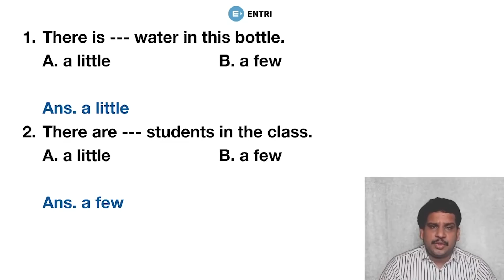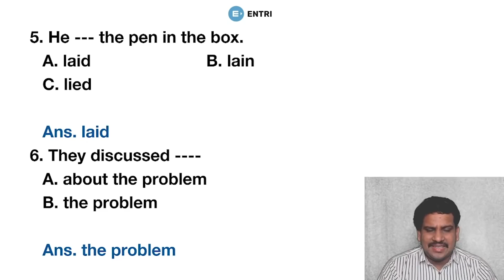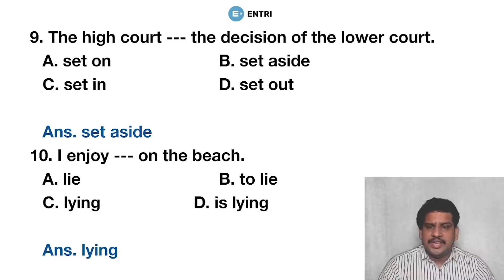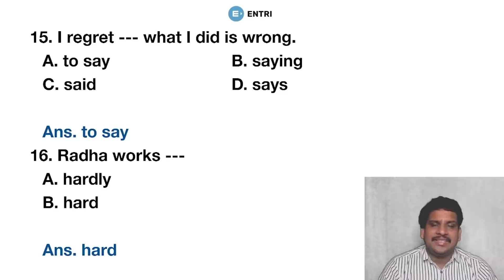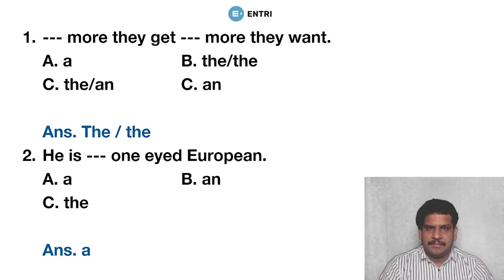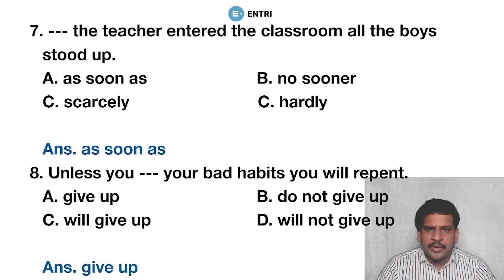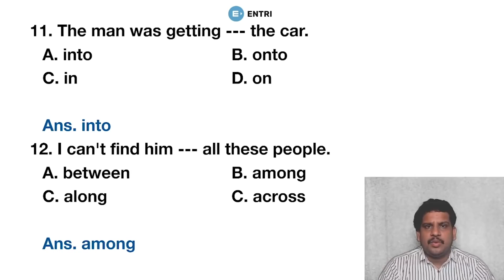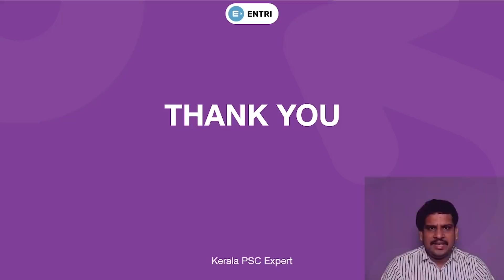LDC English: Sureshot ചോദ്യങ്ങളുമായ് ഒരു ഗംഭീര റിവിഷൻ | LDC Mains English Special Class | Kerala PSC